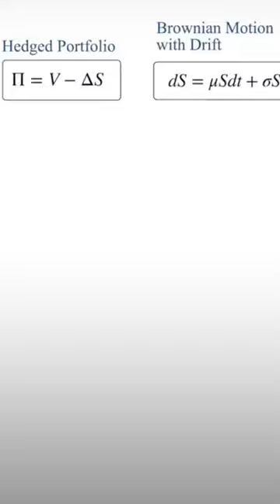The non-associative and non-commutative property might be beneficial here